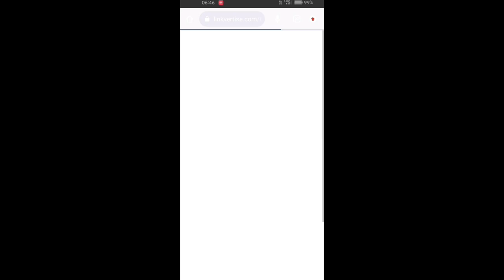stumble guys hack key comment guys 01 gaming key comments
pubg mobile
bgmi short
attitude video
amazing video
old pubg
chintu tv
bgmi life
stumbleguys free
stumbleguys mod

next hashtags

pubg mobile
bgmi short
attitude video
amazing video
old pubg
chintu tv
bgmi life
guys 01 gaming 0.46.3
stumbleguys hack
stymbleguys montage
pubg montage
bgmi montage
bgmi new montage
stumbleguys montage
unlimited gems
old vs new

stumbleguys youtube
stumbleguys spin
stumbleguys tiktok